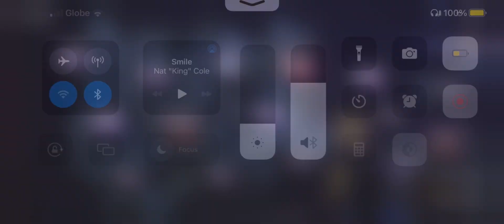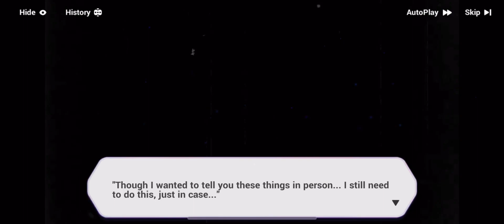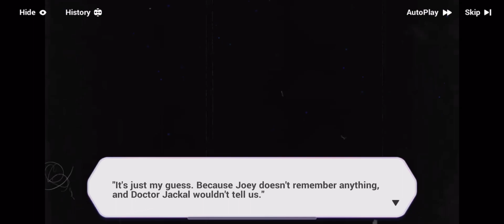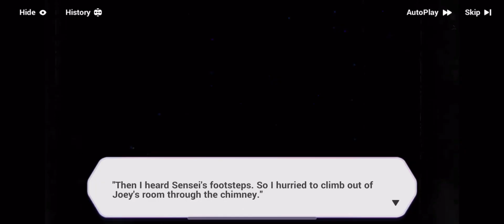Fu Hua's Side (Part 4) | Rosemary's Floriograph | Honkai Impact 3rd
pov time